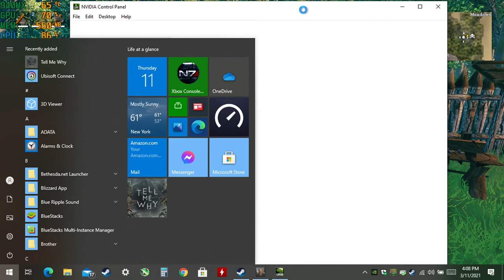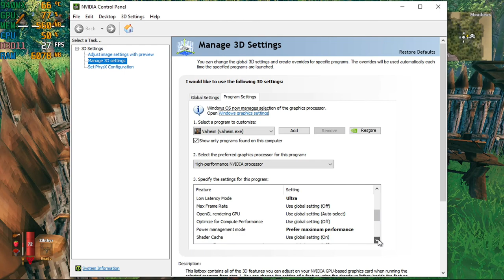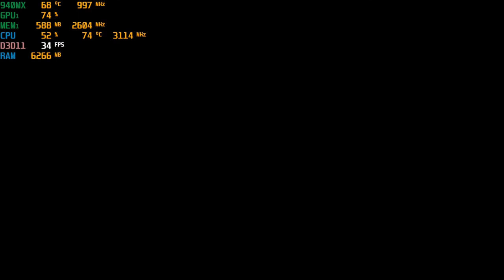Valheim - With The Nvidia 940MX at 720p : Acer Aspire E 15 gaming laptop {I5-7200U}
*Low Latency Mode - Ultra
*Power management mode - Prefer max performance

System:  Acer Aspire E 15 ( E5-575G-52RJ )
CPU:  I5-7200u Kaby lake 2.7ghz (3.1ghz turbo)
Memory: 16gb (2x8gb) 2133mhz ddr4
GPU:  Nvidia Geforce 940MX 2gb Gddr5 OC
OS: Win10 Home
Res: 720p
Settings: Low-mixed